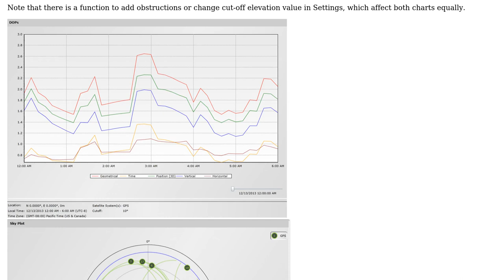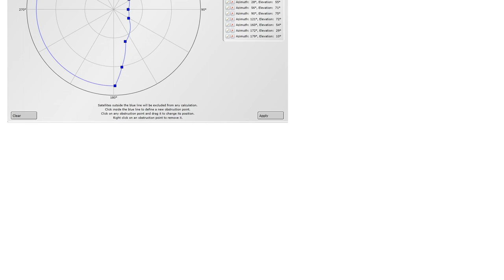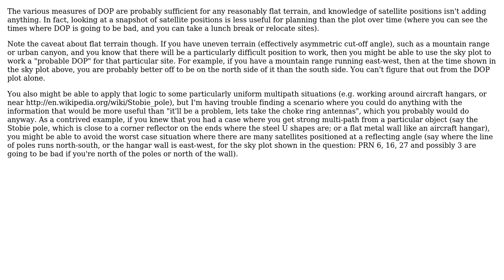Is there any information in Sky Plot that is not in DOPs chart in terms of predicting accuracy...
GIS: Is there any information in Sky Plot that is not in DOPs chart in terms of predicting accuracy in the field? (GPS data collection planning)

With thanks & praise to God, and with thanks to the many people who have made this project possible! You are responsible for your own actions.